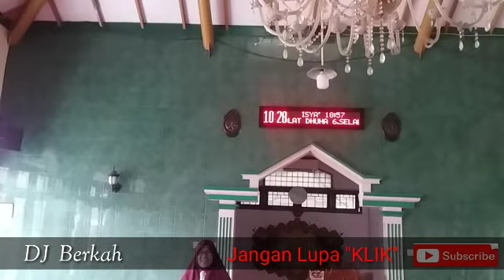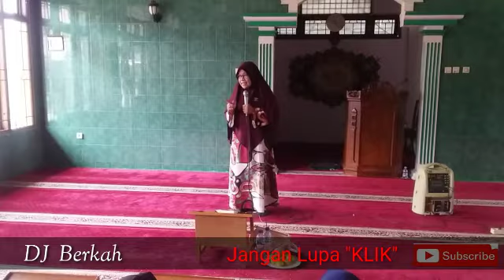Kelas Hafalan Al-Qur'an MT Al-Jannah, Masjid Al-Jannah Cipinang-Jakarta, Ustadzah Ummi Deti Indriati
MT Al-Jannah

Hari : Rabu, 12 Oktober 2022
Bersama : Ustadzah Ummi Deti Indriati
Tempat : Masjid Al-Jannah
Jl. Cipinang Jaya, Cipinang Besar Selatan, Jatinegara, Jakarta Timur